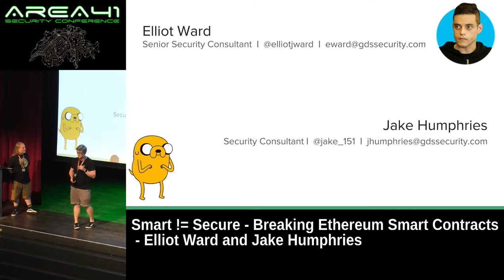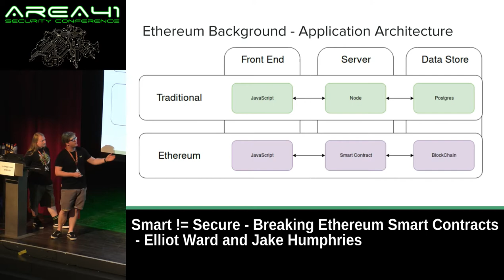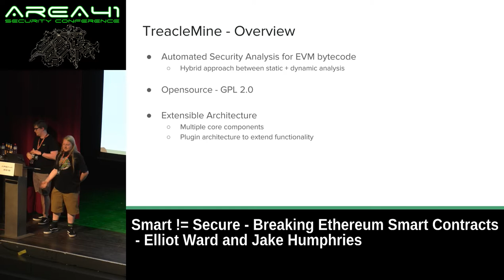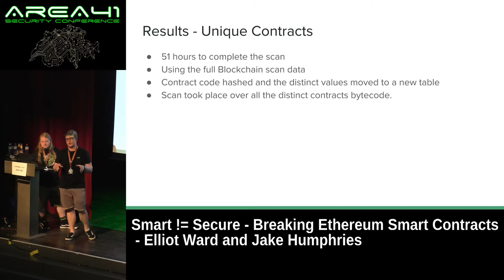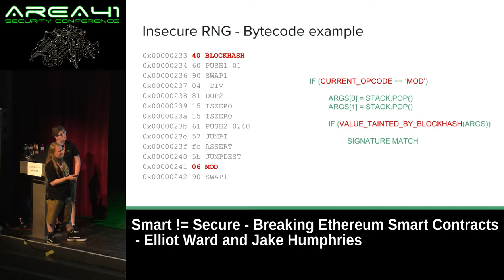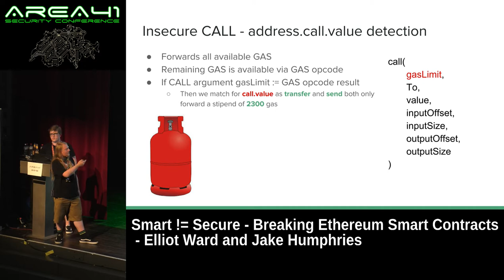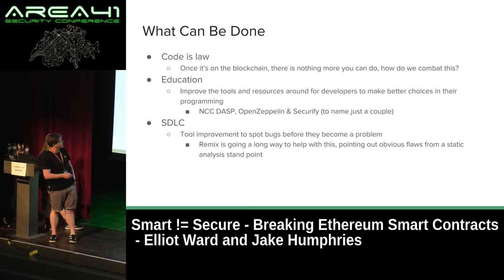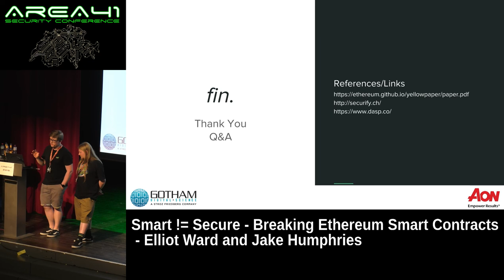Area41 2018: Elliot Ward and Jake Humphries: Smart != Secure - Breaking Ethereum Smart Contracts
Area41 security conference 2018: Elliot Ward and Jake Humphries: Smart != Secure - Breaking Ethereum Smart Contracts